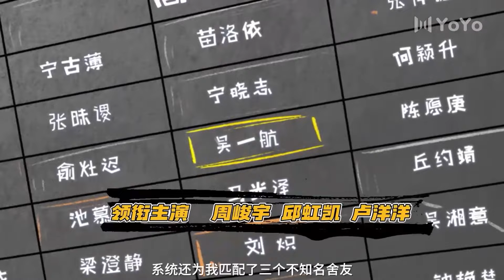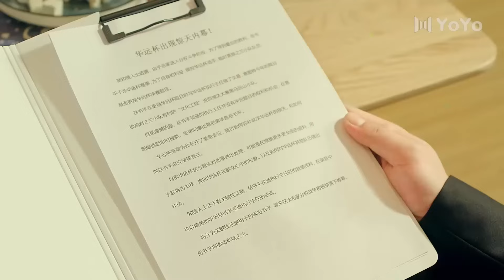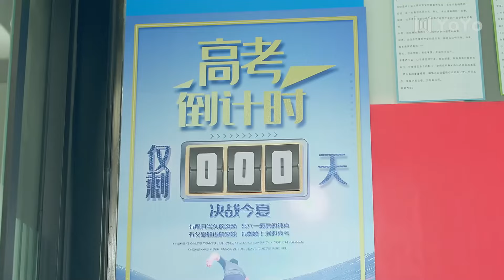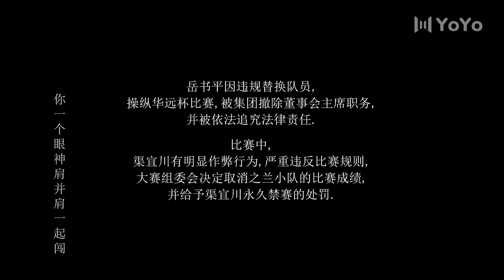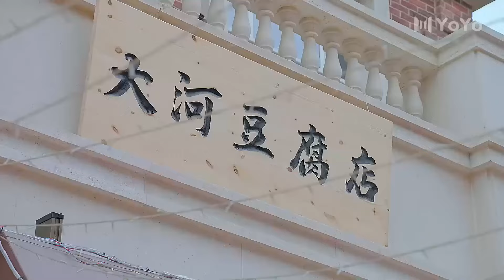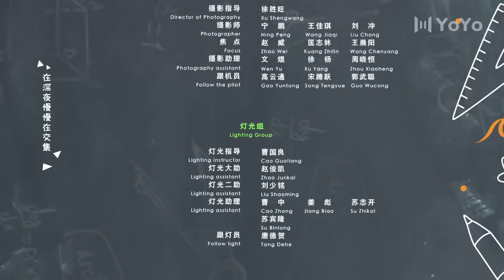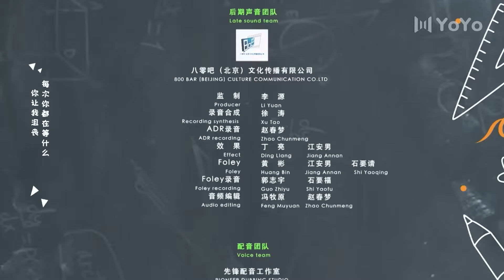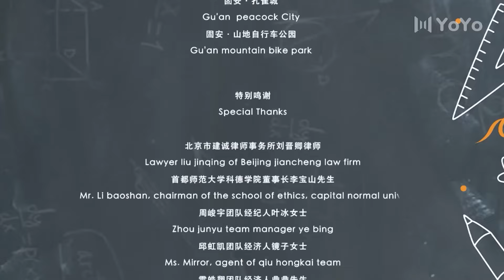【BL En Français 24】Mon garçon tofu 💕My Tofu Boy💕同学今天很和睦 CDrama YoYoFrenchChannel seriechinoise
Avec :Xu Kai,Jing Tian
Genres :BL, Amour, moderne
Épisodes :24